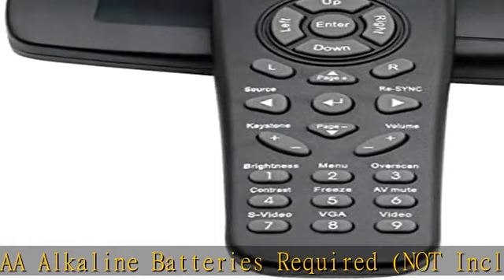ESolid BR-3043N BR-3047N Replacement Remote Control for Optoma Projector DS211 DS216 DS216L DS316 D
ESolid BR-3043N BR-3047N Replacement Remote Control for Optoma Projector DS211 DS216 DS216L DS316 DS316L DS322 DS323 DS325 DW312 DW318 DX319 DX619 DX621 DX623 DX626 ES521 ES526 ES529 EW531 EW536 EX521